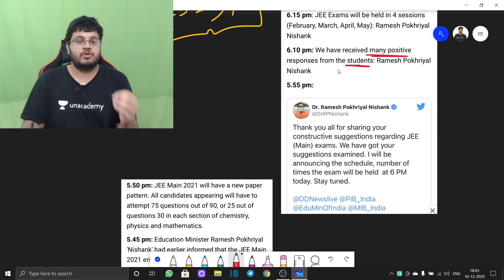JEE Main 2021: Latest Updates Today | HRD Minister Live | Full Summary | 100% Confirmed NTA News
What did HRD Minister say today? In this video, the latest updates regarding JEE, NEET have been discussed in this video where the HRD Minister's Speech has been discussed.